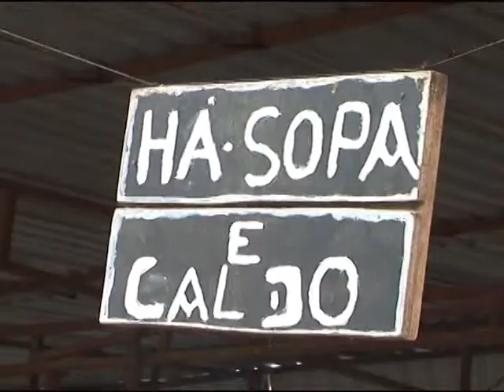Cabeça pra Cima - Angola - 04-12-2015